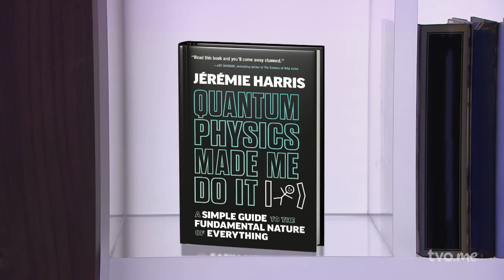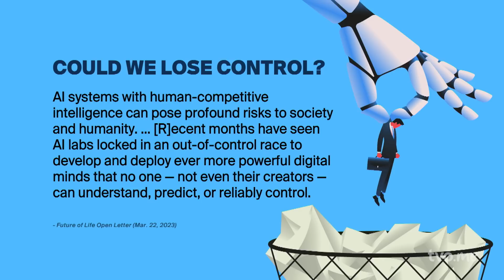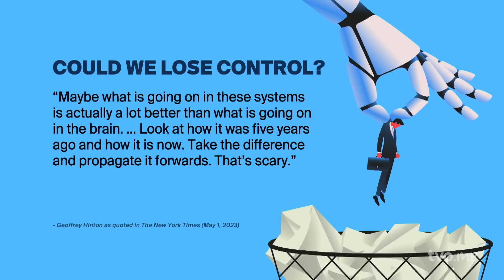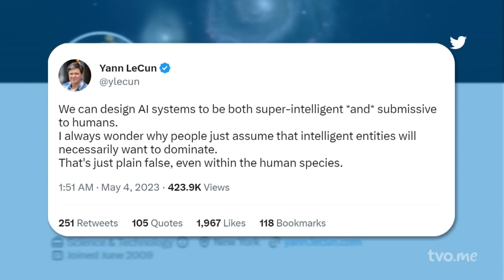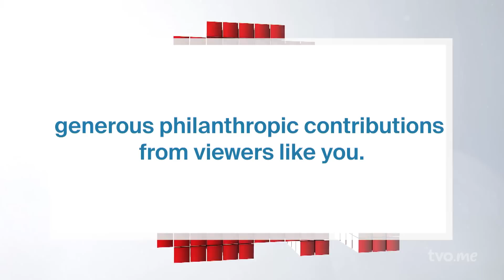Is AI an Existential Threat? | The Agenda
Geoffrey Hinton, the "Godfather of AI," recently left Google warning of the dangers posed by AI. And thousands of AI researchers have signed an open letter calling for a six-month pause on AI development, which raises the sci-fi-like question: Does AI pose an existential threat to humanity? And from the printing press to the steam engine and the internet, is this technological moment any different than those in the past?